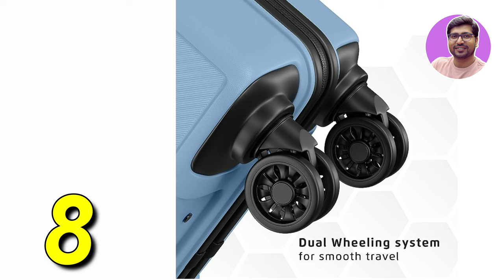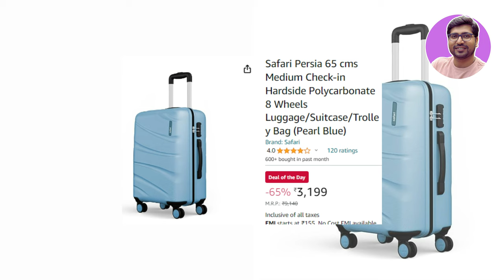LATEST⚡Best Trolley Bags Under 3000⚡Best Trolley Bags 2024 India⚡Best Trolley Bag In India 2024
🔥🔥In This Video I am giving You a Complete Guide On "best trolley bag in india" or Best Trolley Bags Under 3000 Or Best Trolley Bags 2024 India Or Best Trolley Bag In India 2024 Also You Can Say Best luggage bags . If You Guys Planning To buy A "Best Trolley Bags In India 2024" or Best Trolley Bag Under 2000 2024 In India Budget Than make Sure You Watch This Video Till The End. We have considered several things while choosing these models, such as warranty, material quality, transportability, etc.

💥 💥 TechRx Recommended Best Products

☑️☑️ BEST TROLLEY BAGS IN INDIA (2024) ☑️☑️

✅ Aristocrat Airpro
Set - 55+66+76cms

Or Aristocrat Harbour

✅ Kamiliant by American Tourister Harrier

Or Safari Ray

Or Safari Pentagon

✅ Safari Pentagon Plus

Or Safari Persia

✅ Skybags Stroke
Set - 55+65+75cms

✅ American Tourister Ivy

⭐️BEST TROLLEY BAGS WITH TSA LOCK UNDER 5000⭐️

✅ American Tourister Ivy  4 Wheels
Set of 2
Set of 3

Or American Tourister Geller Spinner (PRINTED)

Which is the Best Trolley bag for International Travel?
Which is the Best Trolley Bag for Domestic Travel?
best travel bags in india
best trolley bag in flipkart
best trolley bag in amazon
best trolley bag for college students
best trolley bag set of 3
best suitcase
luggage bag,
travel bag,
which trolly bag is best
travel bags for men
travel bags for women
best trolley bags under 5000
77 cm trolley bag
trolley bag buying guide
buy trolley bag
trolley bags review
american tourister trolley bag
skybag luggage
safari trolley bags
best safari trolley bags in india